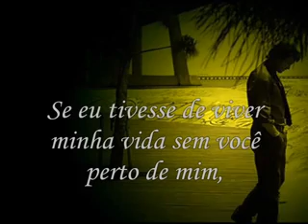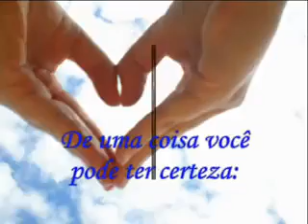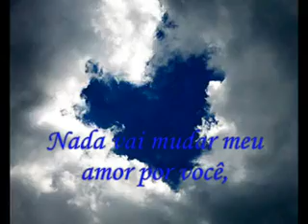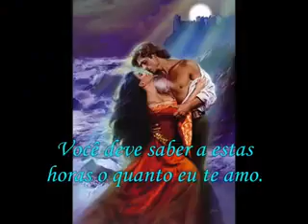romanticas legendas em portugues